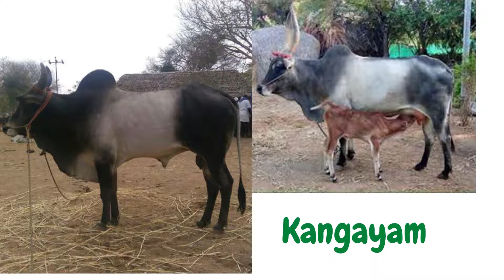Cattle breeds of Tamil Nadu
Maatinangal/Types of cattle in Tamil Nadu